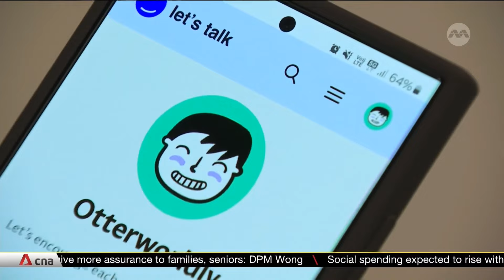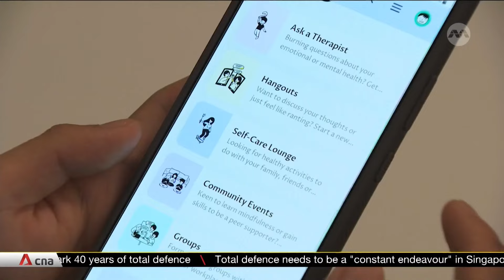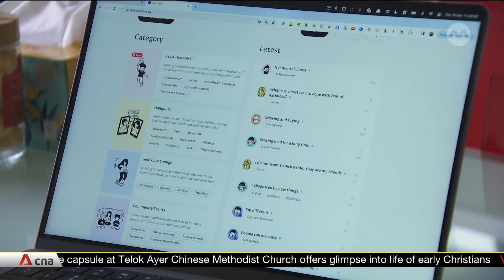More than 5,000 users join youth support forum that preserves anonymity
More than 5,000 users have joined a new online youth forum, which provides discreet mental health support. Named “let’s talk”, the forum is designed to preserve anonymity, providing a safe space where users can get professional advice or peer support. Sherlyn Seah takes a closer look.